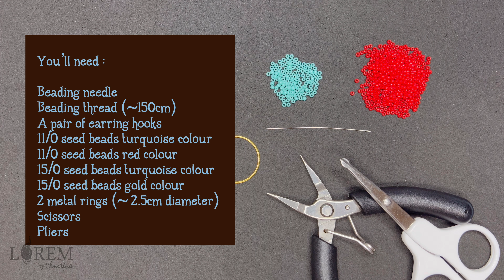DIY Beaded Earrings | Round Beaded Earrings | Dreamcatcher Beaded Earrings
Hello bead lovers, welcome to LorembyChristina where i share my passion for beading. My tutorials are mostly without instructions so you have to pay attention on the bead making instead of the words. I didn’t attend any beading classes so my techniques may be different from other tutorials. I welcome ideas, preferences on colors so please do not hesitate to leave a comment (or email me at ) and ill do my best to feature it in my next tutorials.

This piece is available for selling as well. You can reach me using the email above to purchase.

Thank you and happy crafting 😊